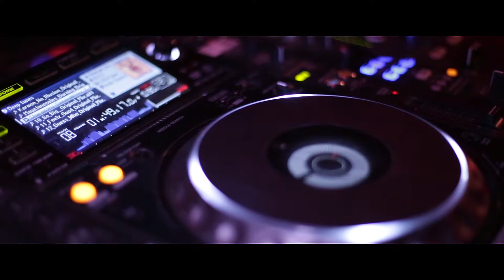Miss Flora @ L'Aérosol 17/08/18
Retour en vidéo sur le passage de la DJ Miss Flora à la soirée Roule des Patins à l'Aérosol le 17/08/18.